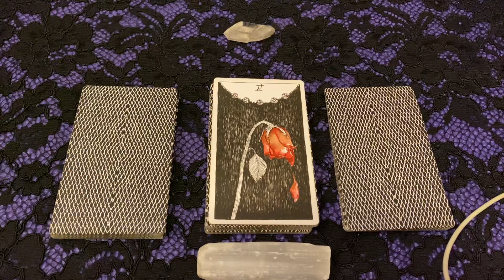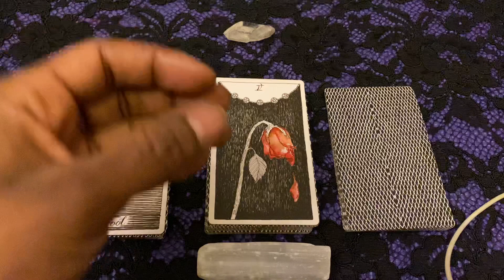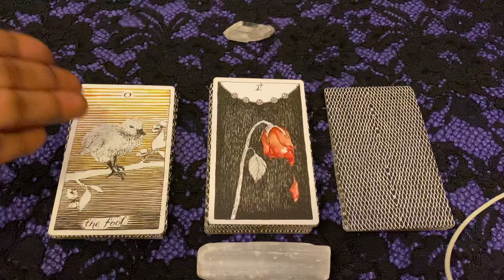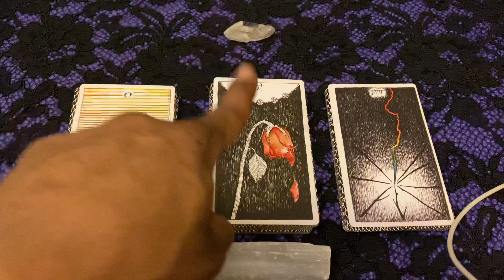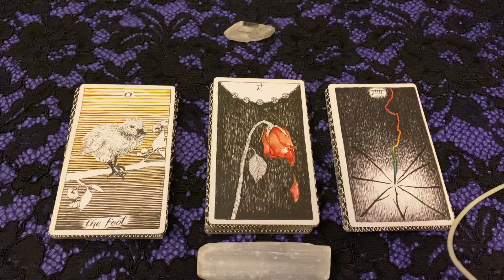PISCES WEEKLY PROOFREAD APRIL 15-30 PROVIDENCETAROT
Sundays 12pm-6pm

230 E. 14th Street (b/t) 2nd & 3rd Avenue